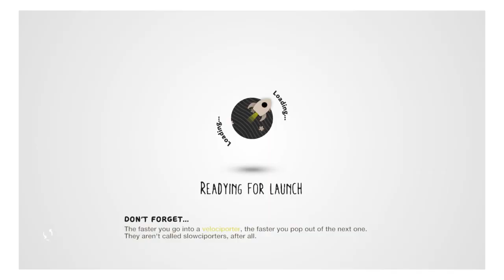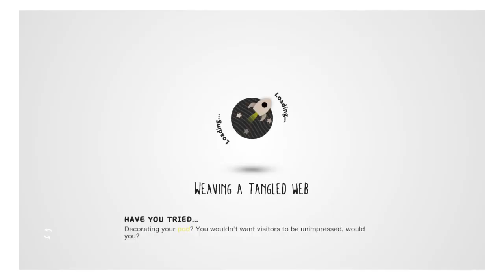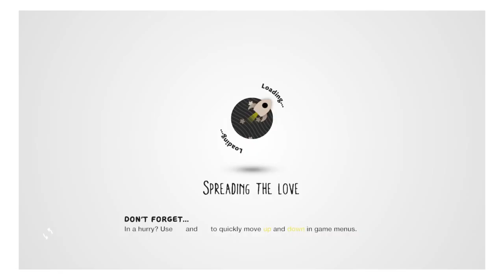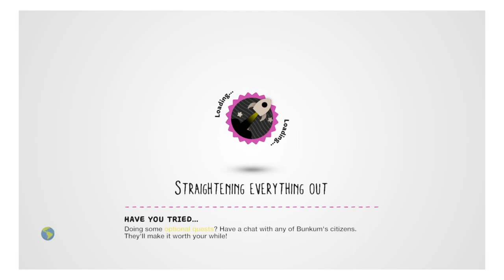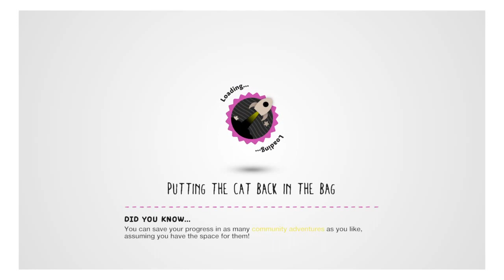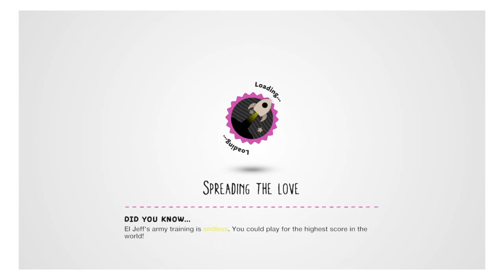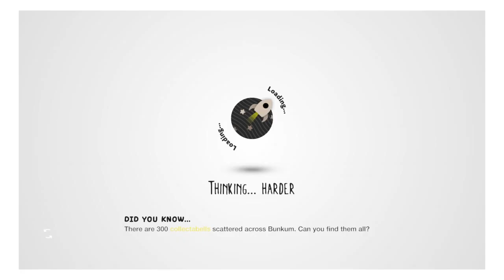I'm on fire baby | LittleBigPlanet 3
Im on fire guys literally